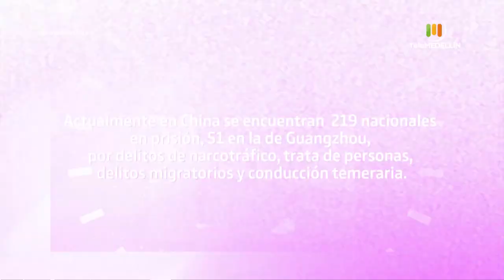Caso: Juliana López [¿Usted qué haría?] Telemedellín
Hace 5 años, aproximadamente, fue noticia la historia de Juliana López. Model, presentadora y futbolista aficionada que fue capturada en el aeropuerto de Guangzhou, en China, por intentar ingresar 610 g de cocaína escondidos en un computador portatil.